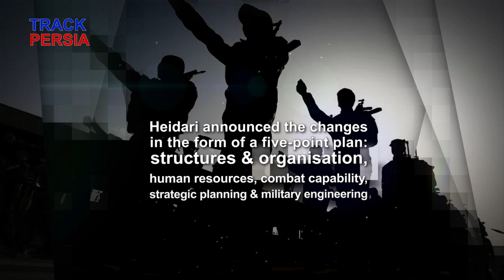Commander of Iranian army Kiumars Heidari announces plans to make Iran an offensive force after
Commander of Iranian army Kiumars Heidari announces plans to make Iran an offensive force after huge increases in military spending